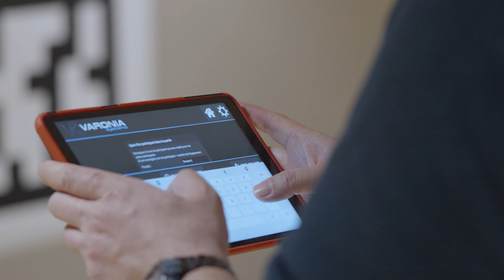DesignLab x Varonia Systems - La réalité virtuelle en déplacement libre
Une expérience à vivre à plusieurs et en se déplaçant naturellement (possibilité d’évoluer dans un espace de 100m² à plus de 1000m²). Avec Varonia, l’immersion devient complète et multi-participants, la projection ultra-réaliste.